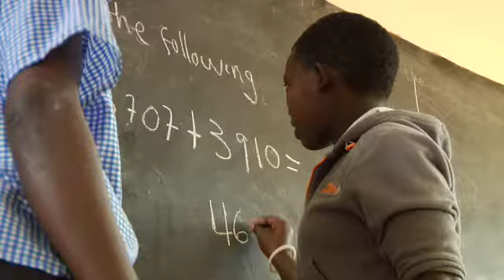Richard's Rwanda - Seeds of Compassion Video for the Dalai Lama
Produced by the team of Leah Warshawski, Mike Morrisroe, and Guido Ronge, this video was shown during the Seeds of Compassion children's day when the Dalai Lama was in Seattle, April 2008.